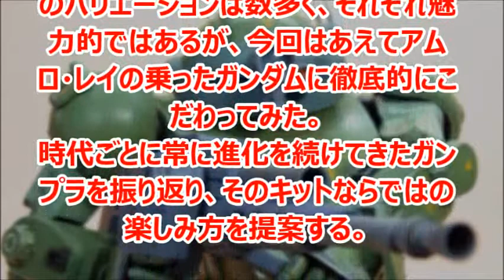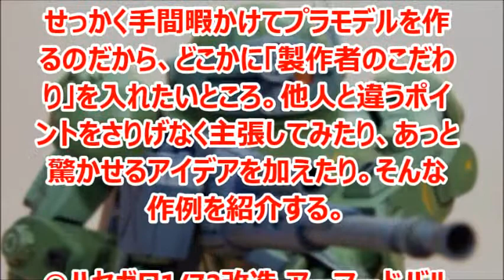ダブルアール・メカニクス Vol.05 本日7/28発売！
モデルアート社の雑誌「ダブルアール・メカニクス Vol.05」が本日7/28に発売を開始する。

※このチャンネルはガンダムのニュースを取り上げています。

引用
2014年07月028日掲載「GUNDAM.INFO」より